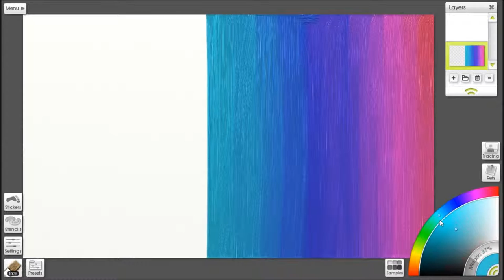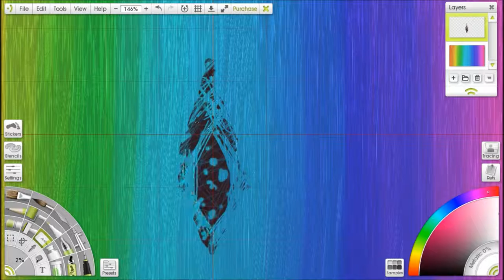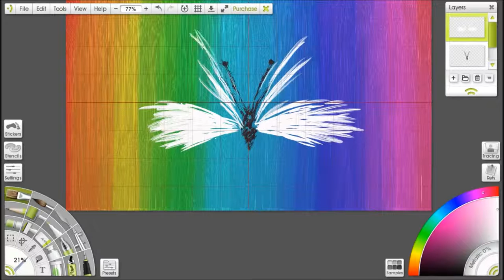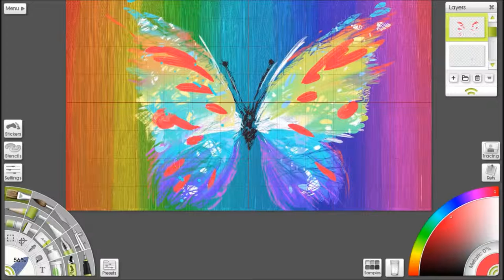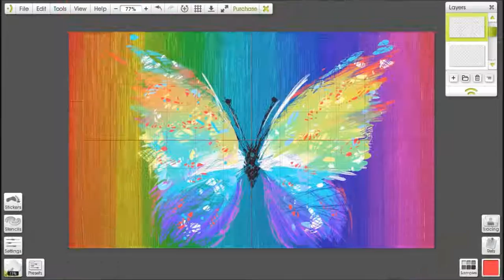how to draw butterfly abstract